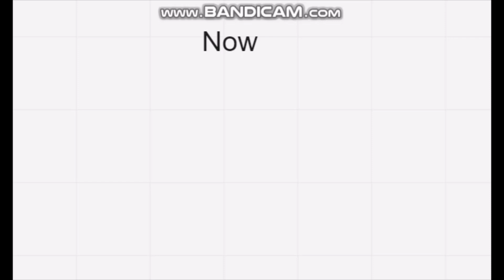My Happiness Levels Over The Past 3 Days (Mood Change)